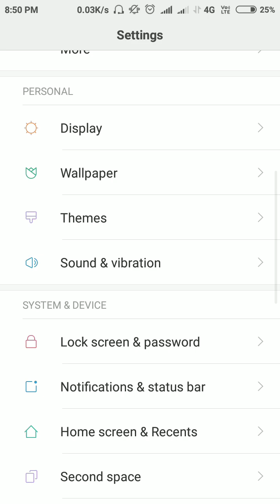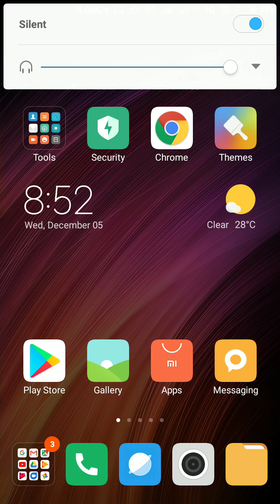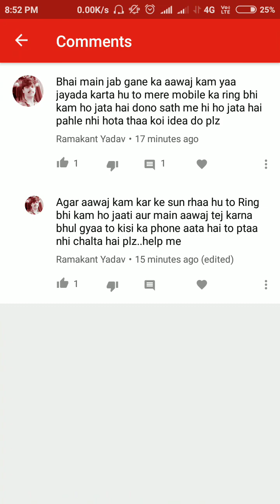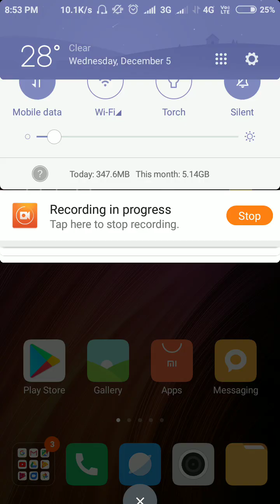Automatic Ring Volume Increasing And Decreasing When Increase or Decrease Music Volume In Phone